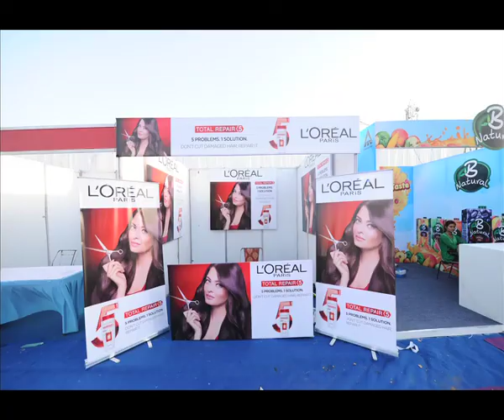PMA 2017_SHOWREEL